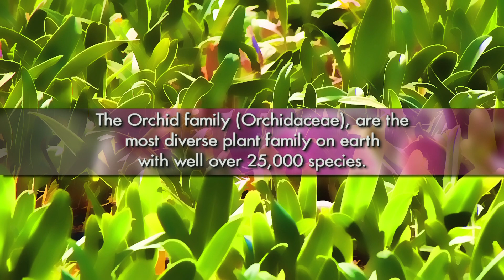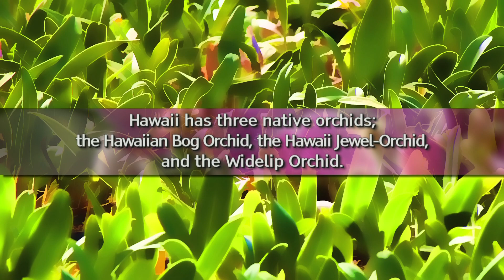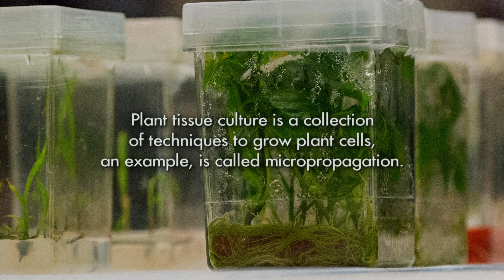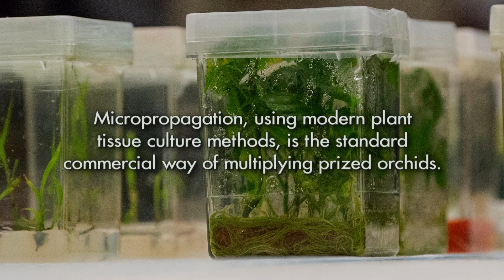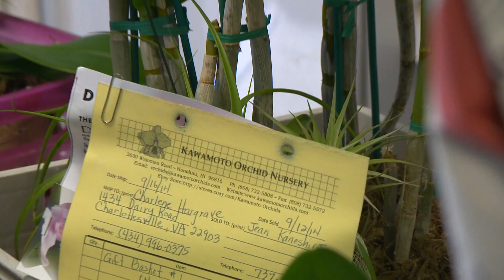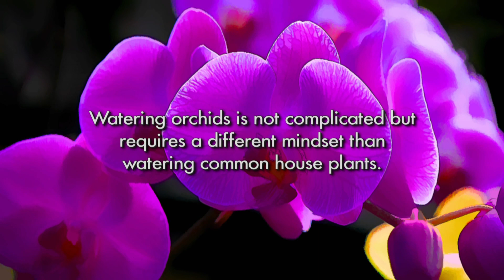Kawamoto Orchid Nursery- PBS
A little information about the day to day operations at Kawamoto Orchid Nursery.